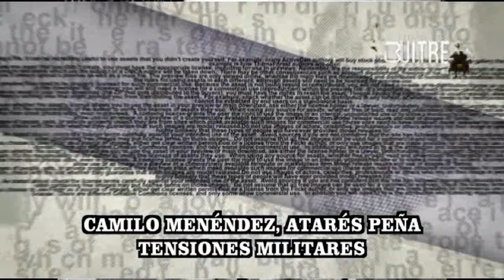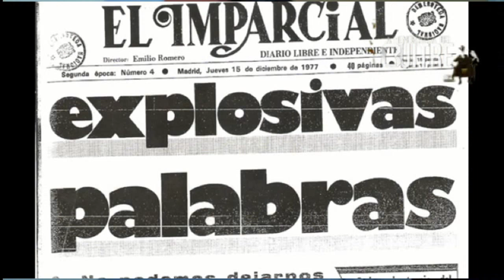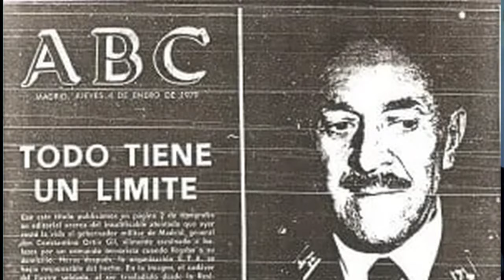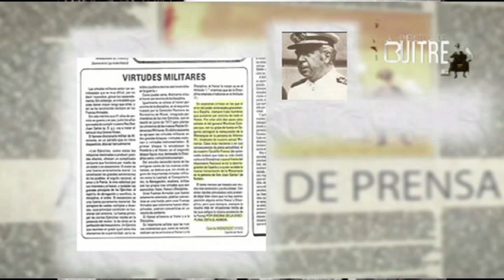El General Manuel Gutiérrez Mellado, el enemigo de los ultras (Atarés, Camilo Menéndez, Prieto...)